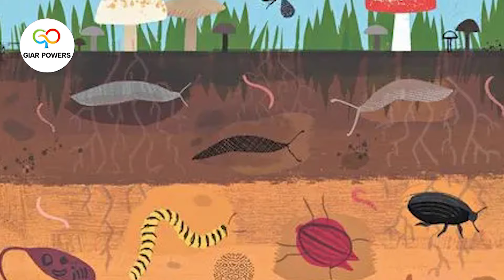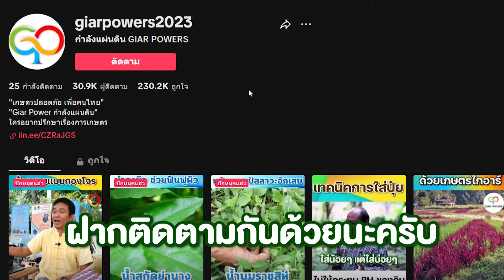ก่อนจะลงปลูกต้นไม้ การเตรียมดินเป็นสิ่งที่สำคัญ l เกษตรปลอดภัย เกษตรไกอาร์